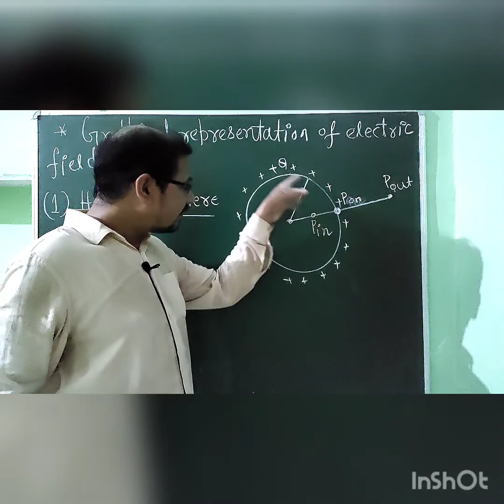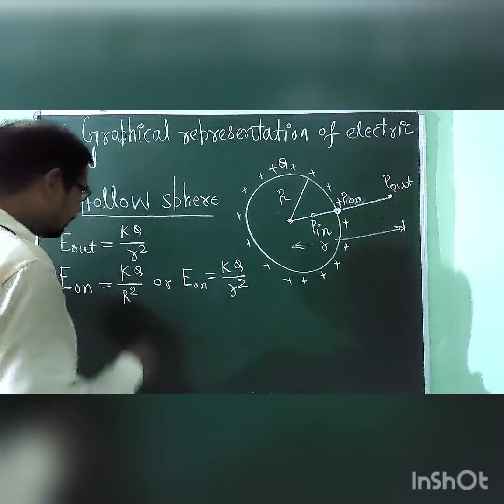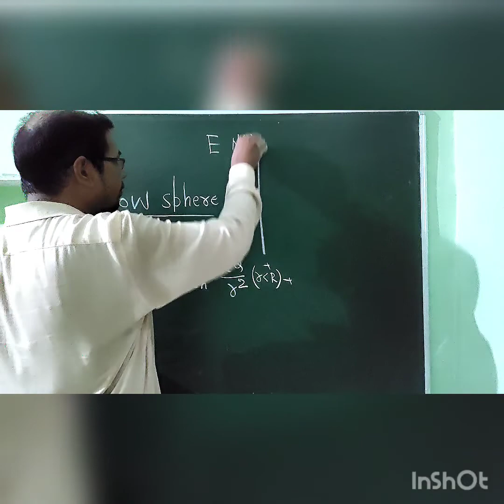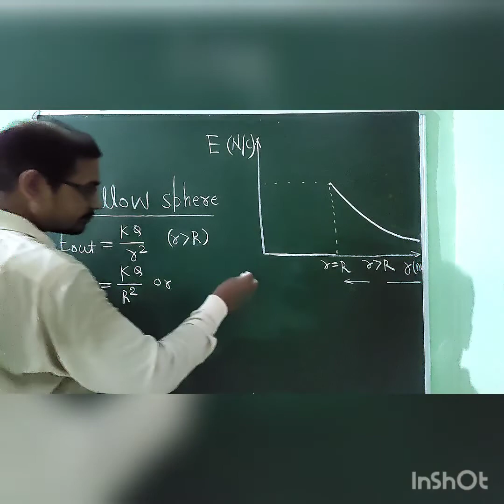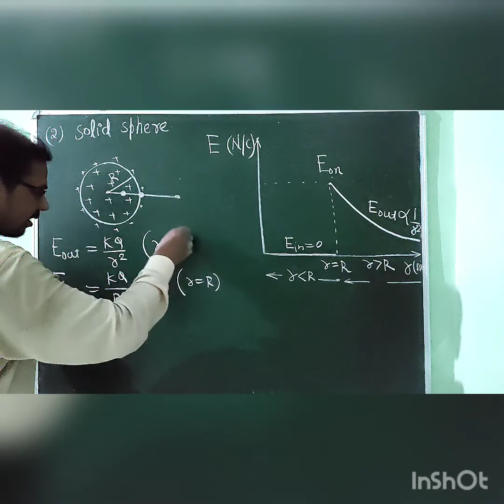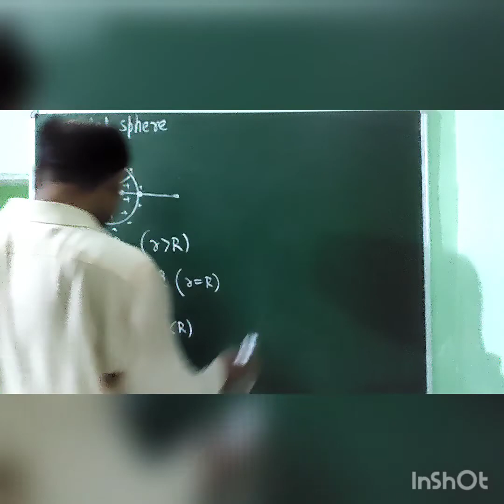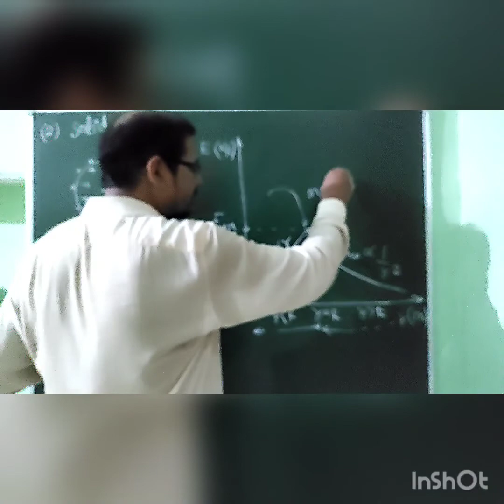Sir Patna/Graphical representation of electric field due to hollow sphere and Solid sphere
@Dharm Sir Patna